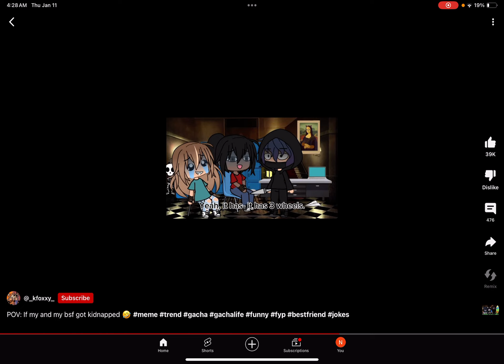January 19, 2024